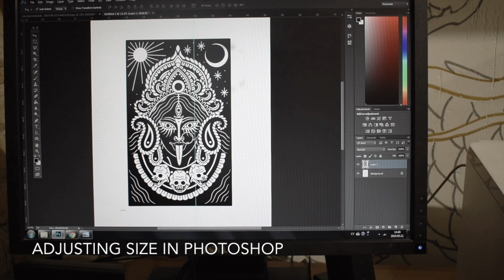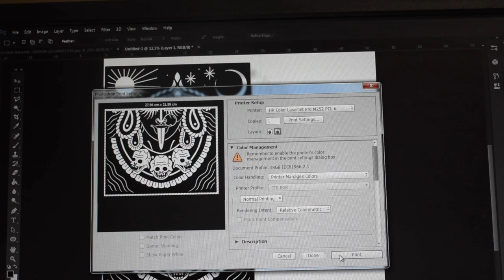STENCIL TUTORIAL FOR LINOCUT by Emils Salmins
This is one of many ways how image can be transferred to material. There are more simple ways how you can achieve the same effect. I just like working with my hand and make all process more interesting for me.

Paper : Gampi Silk Tissue
(out of stock at the moment, my primary page to order)
Spray glue ( Bison Spray Adhesive) and PVA can  be found in any hardware store